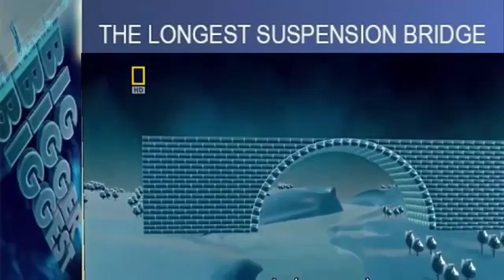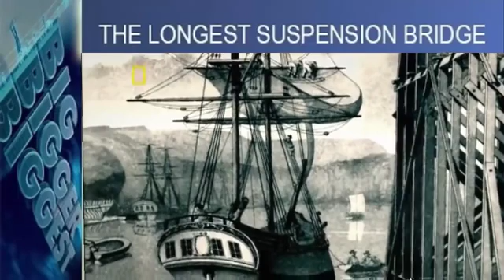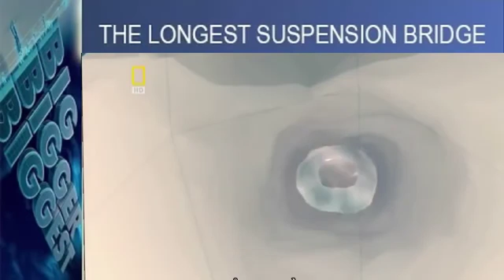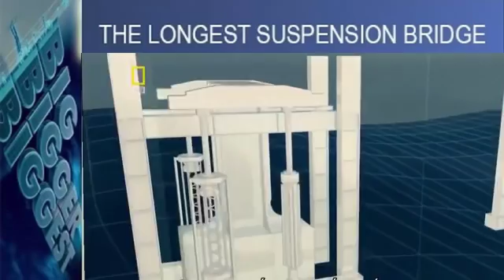Longest Suspension Bridge in the World : Akashi Kaikyo | Big Bigger Biggest documentary|1080 HD